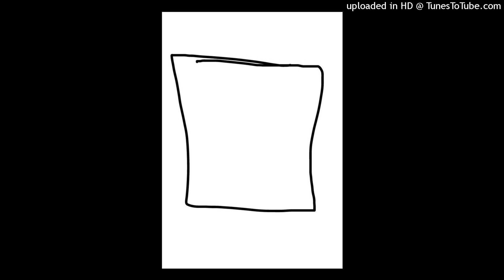RouteNote won't accpet my submission (Clean Radio Edit)